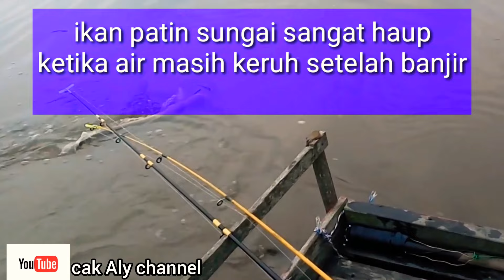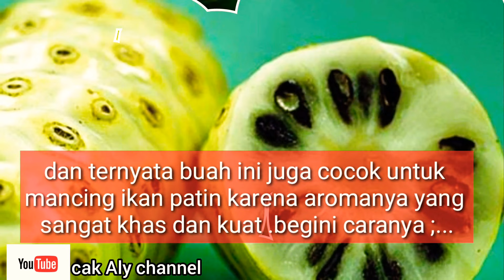UMPAN ALAMI IKAN PATIN//UMPAN JITU IKAN PATIN//UMPAN AMPUH IKAN PATIN//LIAR SUSAH MAKAN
hallo sobat mancing
pada video ini cak Aly channel akan membahas tentang satu umpan jitu yang tidak terkenal ,dan umpan tersebut dari jenis buah-buahan..

simak video lengkapnya ya
semoga bermanfaat
terimakasih